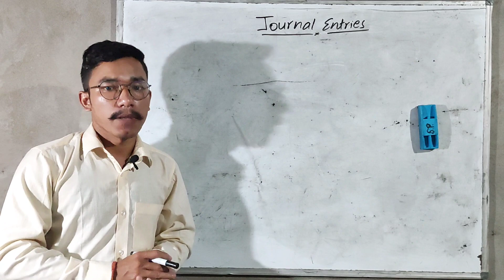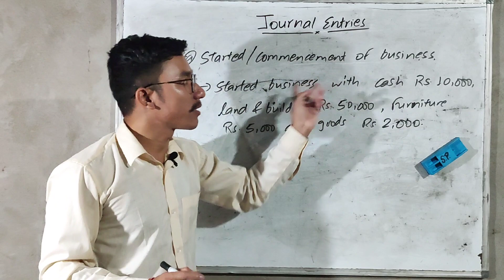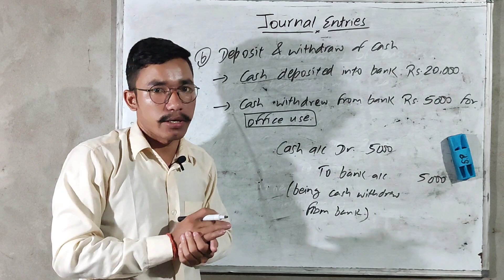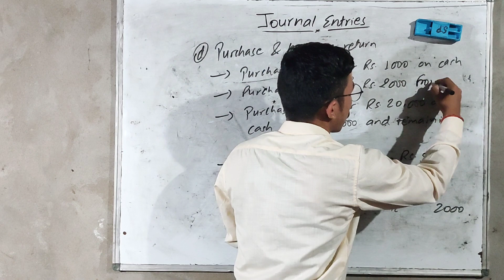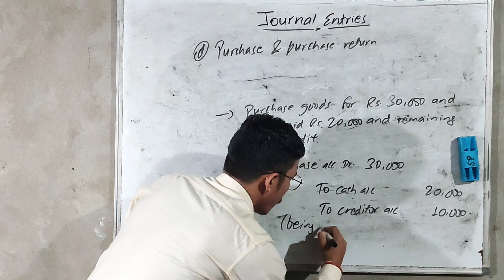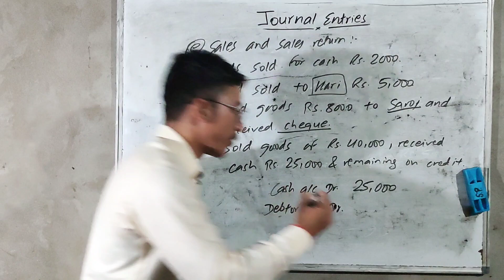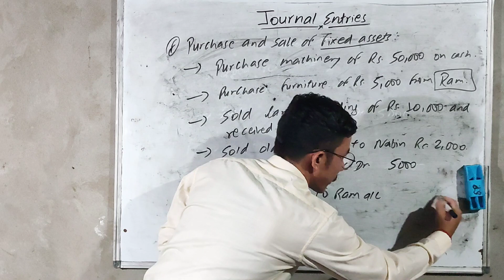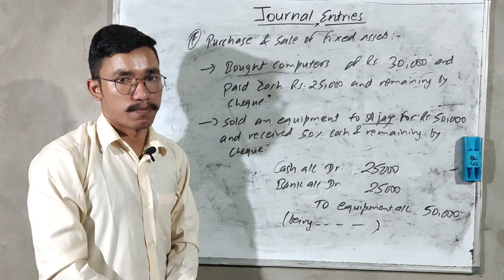Journal Entries in Nepali (Part 1) | Accountancy | Grade 9 | Grade 11 | NEB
This video is helpful to understand the concept and solve the problems related to Journal Entries. This video will be beneficial to all levels where Journal Entries problems are included in the courses like Grade 9, Grade 11 as well as Bachelor's level. Since all the possible and important topics are being explained in detail, this topic has been divided into two Parts. Next, part 2, will be published later on.

Timestamps:
00:00 Introduction
01:20 Basic Concept/Logic
05:25 Started Business
09:07 Deposit and withdraw cash
13:20 Loan taken and loan paid
16:47 Purchase and purchase return
26:02 Sales and sales return
34:42 Purchase and sale of Assets